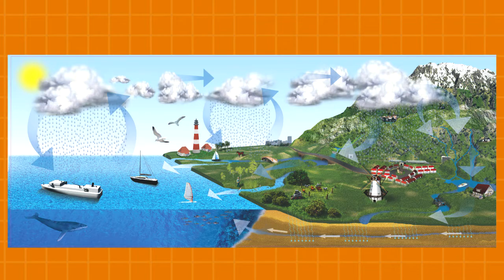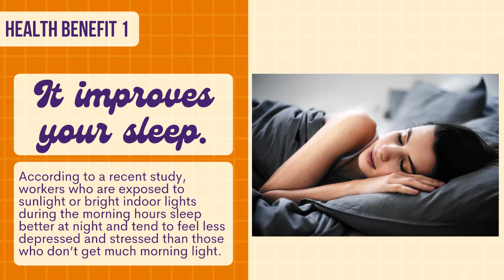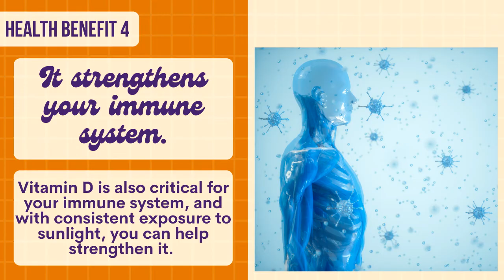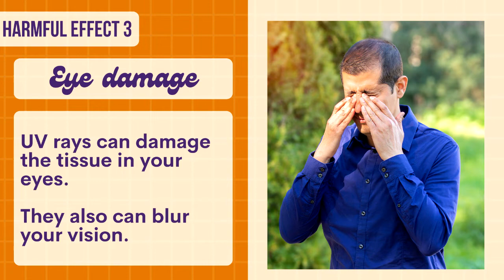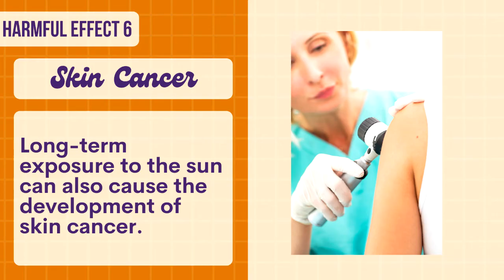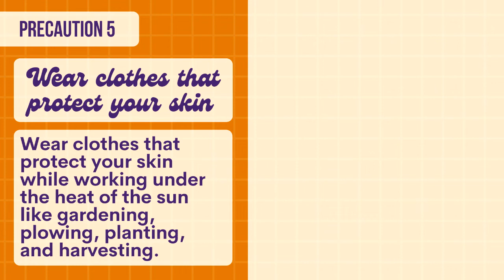The Effects of the Sun to Human Activities | Science 4 Quarter 4 Week 7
The Effects of the Sun to Human Activities
Science: Grade 4 Quarter 4 – Module 7

You can press pause whenever necessary :)

References:
Science – Grade 4 Alternative Delivery Mode
Quarter 4 – Module 7: The Effects of the Sun to Human Activities
Writer: Marifel P. Arenas
Department of Education – Region III Schools Division of Cabanatuan City